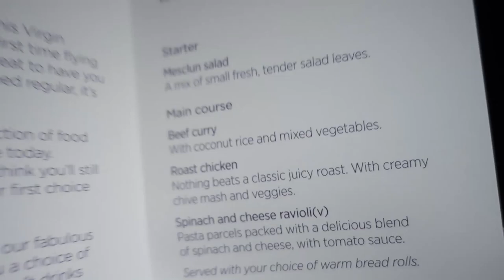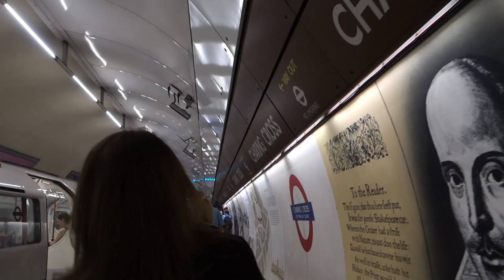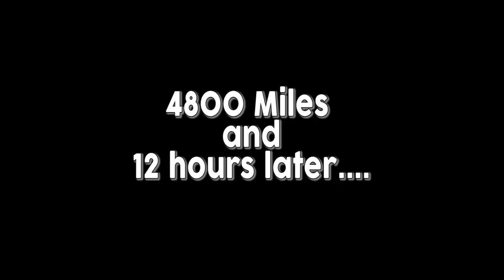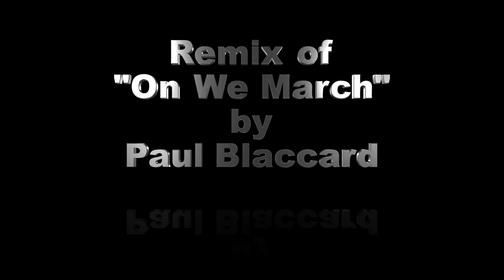How to Rebuild a Muncie 4 Speed Synchronizer Basics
Early and late Muncie Synchro Rings explained. Its confusing to know what hubs and synchro rings work together.